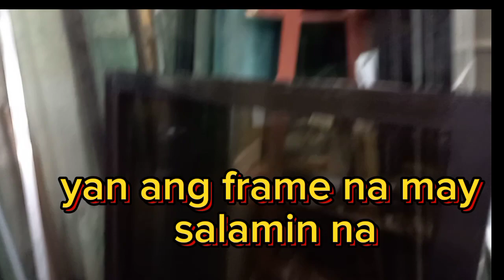nilagyan ko ng salamin ang sliding frame